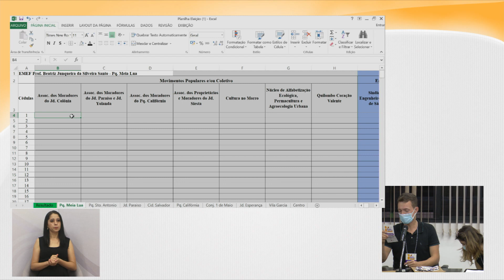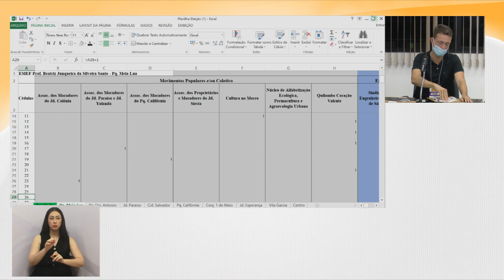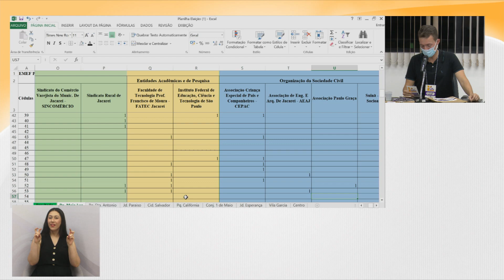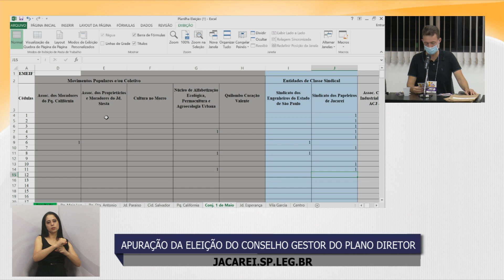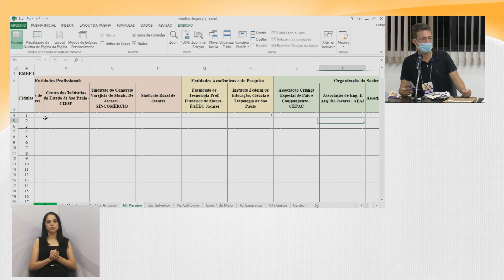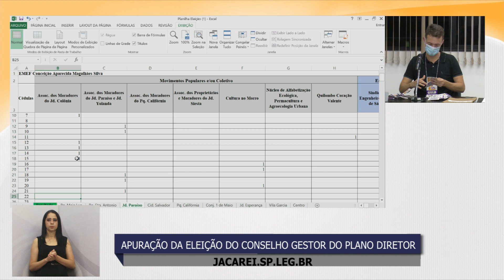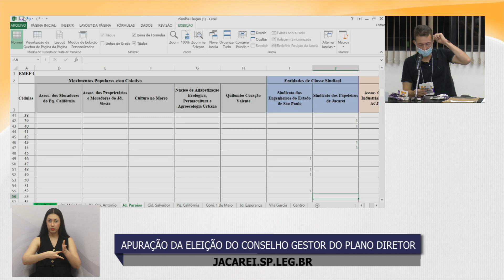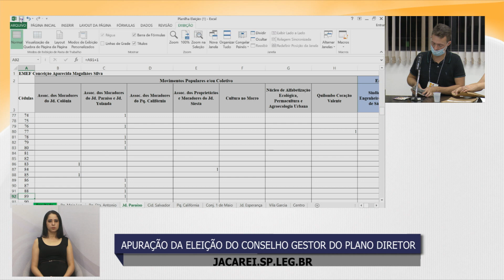Apuração da Eleição do Conselho Gestor - Plano Diretor (Parte 1/8)